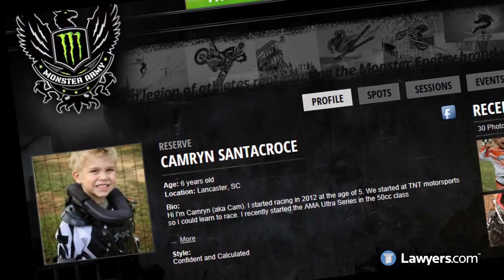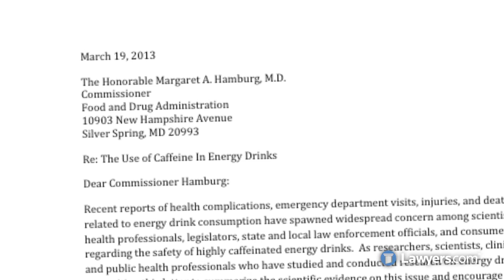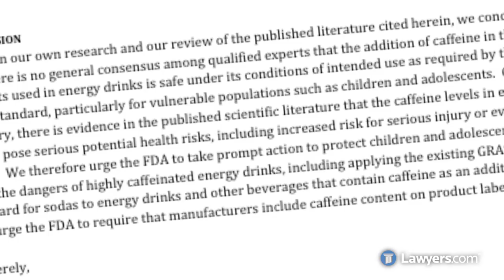Monster Energy Drinks Fuel Health Safety Concerns [Video]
City of SF sues Monster Energy Drink for marketing dangerously, highly caffeinated drink to children.